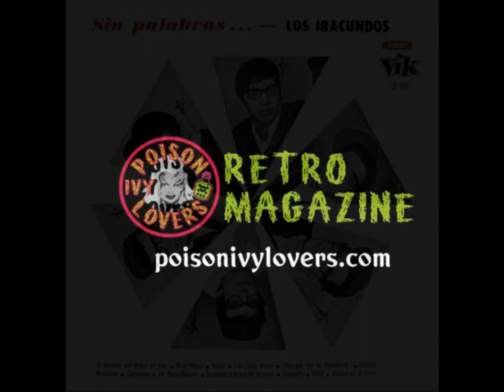Los Iracundos - San Louis Blues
Artist: Los Iracundos
Album:  Sin Palabras...
Song: San Louis Blues
Record company: Vik
Record Release date:1965